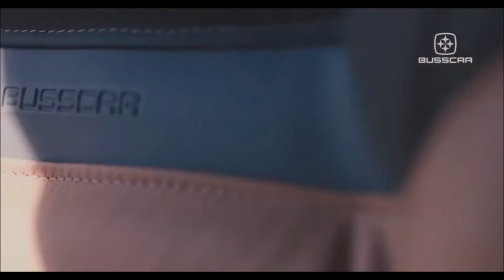CAIO e BUSSCAR ÔNIBUS na LAT BUS